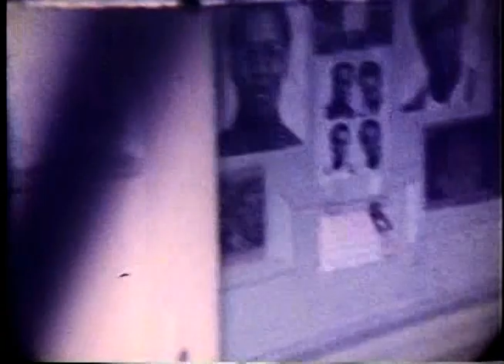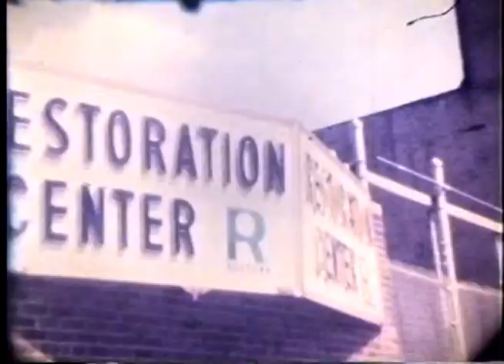Raphael Family_1970's_Weddings: Judy & Randy / Lee & Melvin / Sonatas Bklyn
First: Judy & Randy Wedding

Second (6:20): Lee & Melvin

Last (19:20): Sonatas in Brooklyn